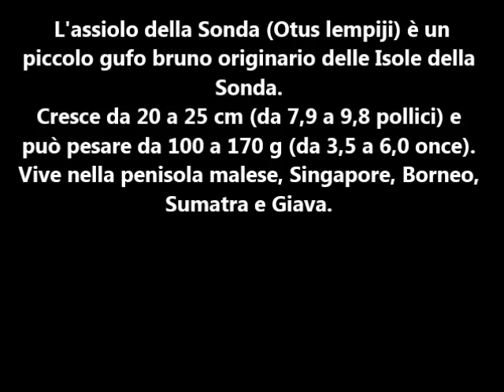Il mondo degli uccelli: Sunda Scops Owl (Otus lempiji)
L'assiolo della Sonda (Otus lempiji) è un piccolo gufo bruno originario delle Isole della Sonda.
Cresce da 20 a 25 cm (da 7,9 a 9,8 pollici) e può pesare da 100 a 170 g (da 3,5 a 6,0 once).
Vive nella penisola malese, Singapore, Borneo, Sumatra e Giava.
L'assiolo della Sonda (Otus lempiji) è stato recentemente valutato per la Lista rossa IUCN delle specie minacciate nel 2016. Otus lempiji è elencato come Least Concern.

he Sunda scops owl (Otus lempiji) is a small brown owl native to the Sunda Islands.
It grows from 20 to 25 cm (7.9 to 9.8 in) and can weigh 100 to 170 g (3.5 to 6.0 oz).
It lives on the Malay Peninsula, Singapore, Borneo, Sumatra and Java.
Sunda Scops-owl (Otus lempiji) has most recently been assessed for The IUCN Red List of Threatened Species in 2016. Otus lempiji is listed as Least Concern.